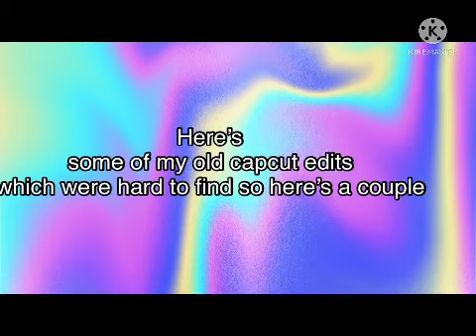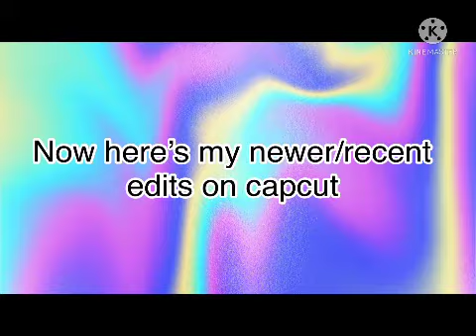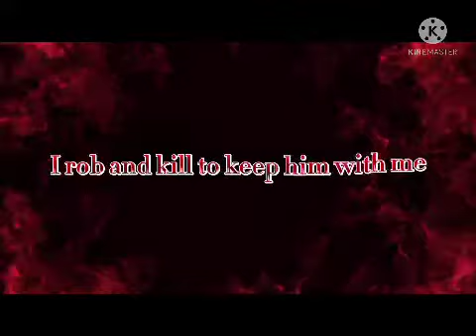My editing evolution from Funimate to capcut because I like to embarrass myself with my old Edits